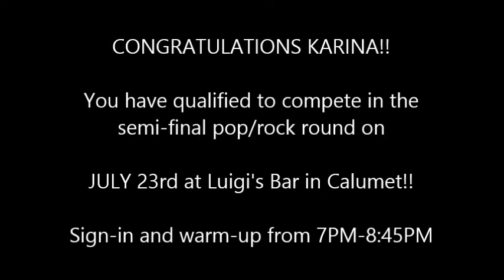Karina Jousma singing "Alanis Morissette - Uninvited"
Best female pop/rock singer Karina Jousma singing "Alanis Morissette - Uninvited". Prelim round 1 at Luigi's Bar in Calumet, Michigan. June 11th, 2016. 2nd Annual KDL Entertainment COPPER COUNTRY KARAOKE CONTEST. Advancing to the semi-final round on July 23rd, 2016!